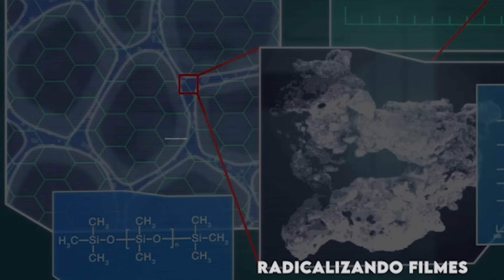O DIA DE FOLGA DO HULK É SIMPLESMENTE INACREDITÁVEL! -RECAP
Olá, eu sou o Thales! O Episódio começa com o Gavião Arqueiro falando que em um Mundo cheio de bestas, ele se arrisca procurando comida na geladeira do Hulk!

Série: V1ngadores As$emble!